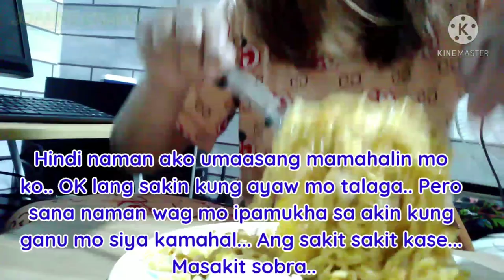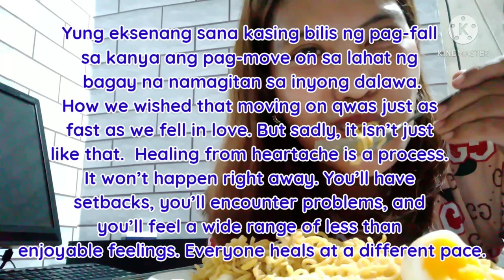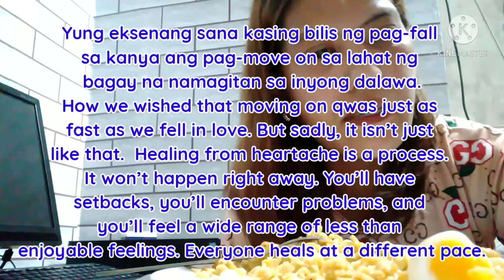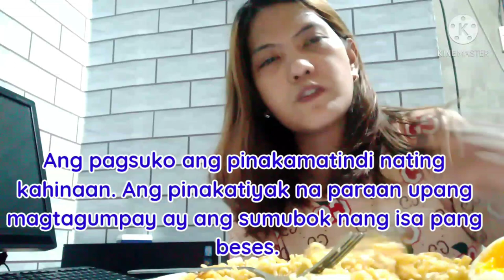MUKBANG PANCIT CANTON | HUGOT QUOTES | JOANNE CAMPO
MY FIRST MUKBANG | SPICY PANCIT CANTON | HUGOT QUOTES

my name is Joanne Campo,.

Godbless 🥰❤️